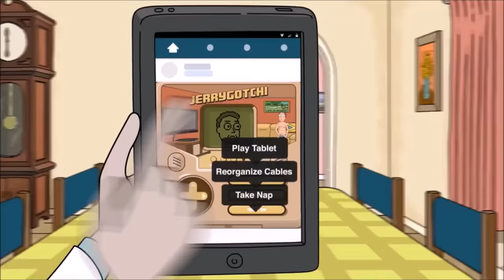Rick and Morty | All Commercials (PS5, Pringles, Instagram, Wendy's)